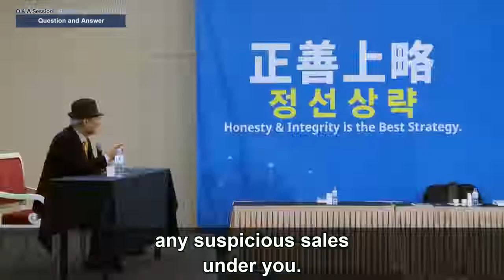Chm Park%27s Q%26A Session %286%29 1280p 1